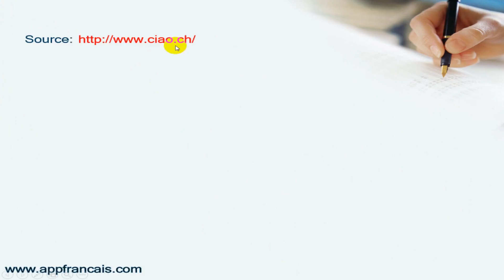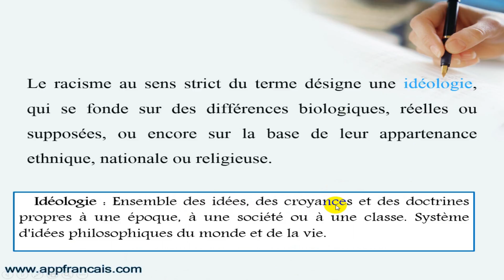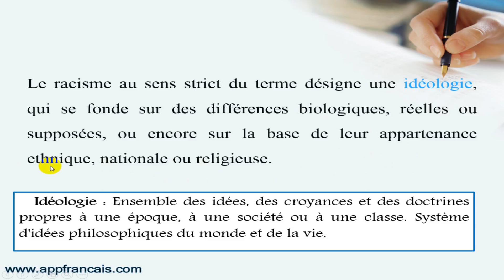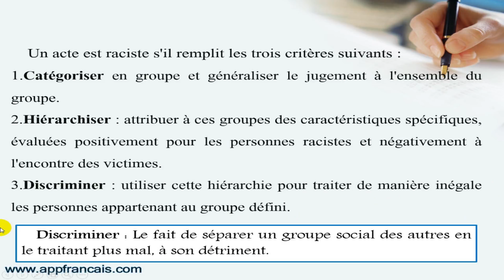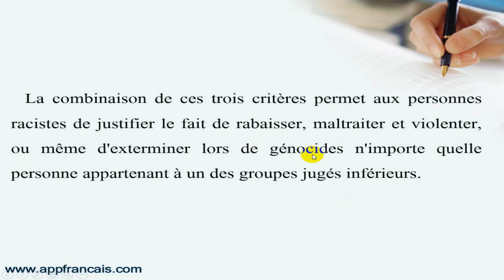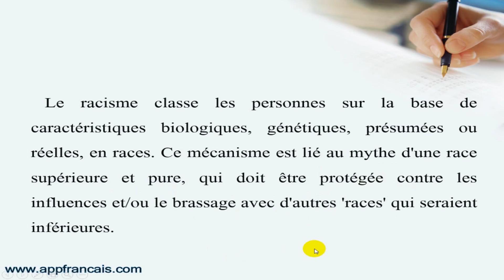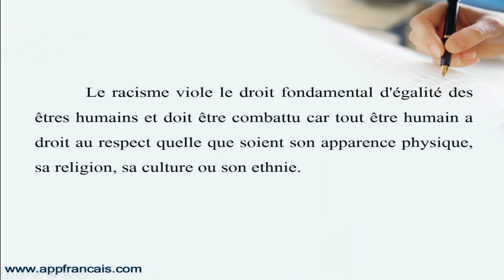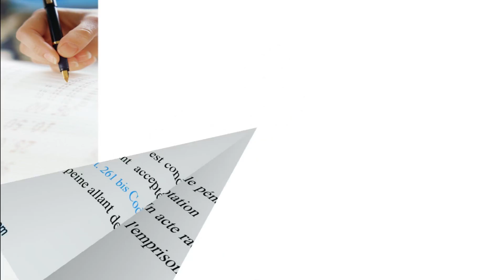شرح مقال : Le racisme, c'est quoi?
شرح مقال :
Le racisme, c'est quoi ?

العنصرية ماهي ؟